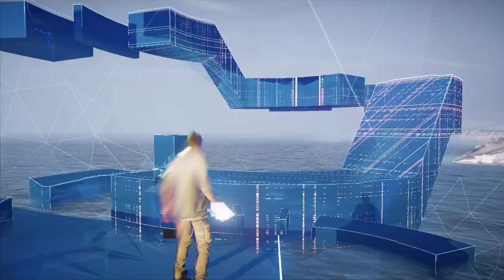Assassin's Creed Valhalla - Hamtunscire All Mysteries Locations & Solutions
00:00 - 1 - Legendary Animal: Wildcats of the Weald
05:27 - 2 - Treasures of Britain: Red Lichen Cavern
08:32 - 3 - Treasures of Britain: Wocig
10:45 - 4 - World Event: Splitting Hares
12:24 - 5 - World Event: We Are All Monsters
14:11 - 6 - World Event: The Devil Has All the Best Tunes
18:06 - 7 - Standing Stones: Stonehenge
19:06 - 8 - Mystery Mushroom: Fly Agaric
20:32 - 9 - World Event: The Arrow in the Tree
23:32 - 10 - Cairn: Heald Tor
26:24 - 11 - Flyting: Fenn the Wistful
28:55 - 12 - Standing Stones: Aveberie Megaliths
29:49 - 13 - World Event: Saint Faith
31:30 - 14 - Animus Anomaly: Needles

Many thanks to Ubisoft for making it able for us to play an early access version of the game.